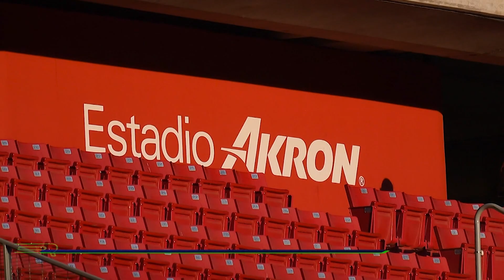¿México es la puerta de atrás del mundial 2026? - Reacción en Cadena